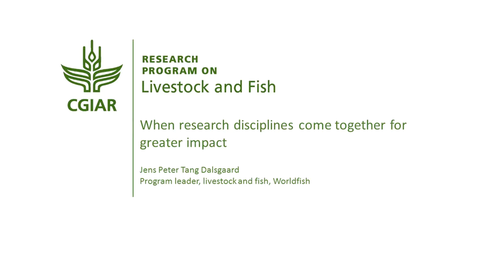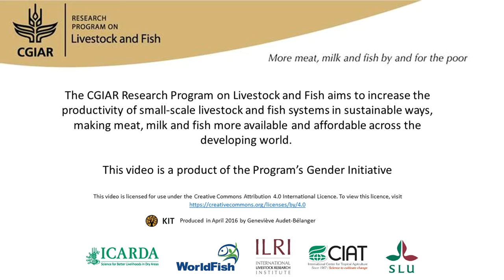When research disciplines come together for greater impact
The mentoring of “gender fellows” – younger scientists in more technical disciplines such as fish feeds or genetics – is an interesting, novel initiative. Gender mainstreaming in research will take time – perhaps longer than anticipated. It will require sustained interventions and follow-up, for example through ongoing mentoring. Gender research has an important contribution to make as a discipline in its own right, and can promote inter-disciplinarity to make research more development-relevant and impactful. Gender research is essential to our mission; it is not about women only, but about analysing the roles of men and women, producing more equity and benefit for all. Interview with Jens Peter Tang Dalsgaard (WorldFish) for the book "A different kettle of fish? Gender integration in livestock and fish research".